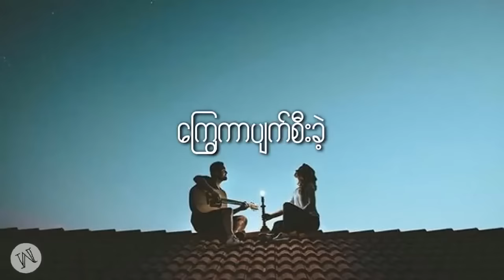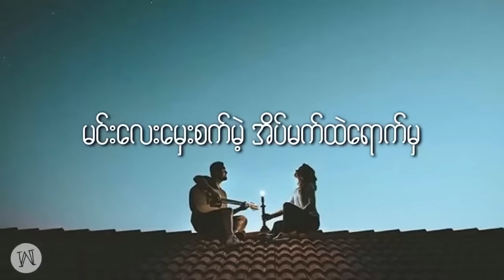ကိုထက် , မင်းခန့် - ပြန်ချစ်ကြမယ် (Lyric Video)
Song - Pyan Chit Kya Mal (ပြန်ချစ်ကြမယ်)
Artists - Ko Htett , Min Khant (ကိုထက် , မင်းခန့်)
Band - Ko Htett (ကိုထက်)
Composer - Min Khant (မင်းခန့်)